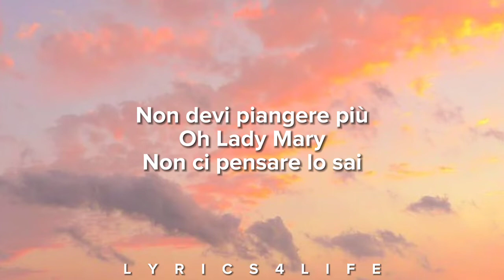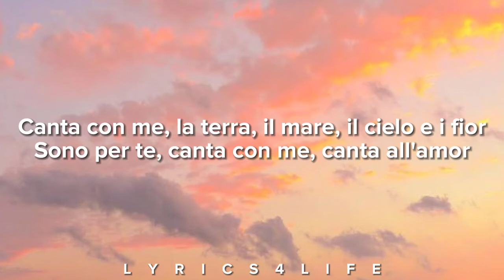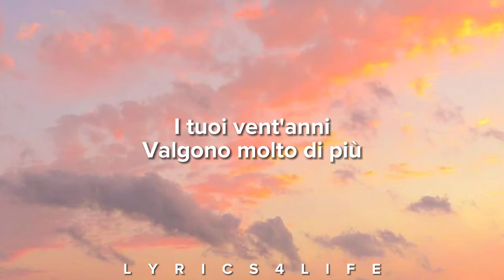Dalida - Oh Lady Mary (Lyrics)